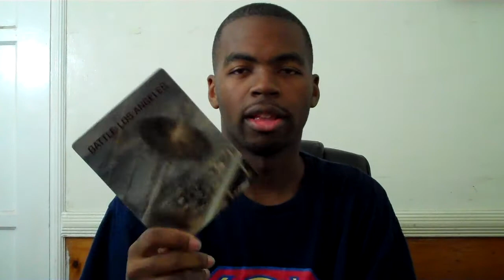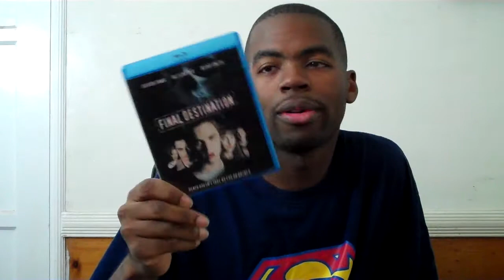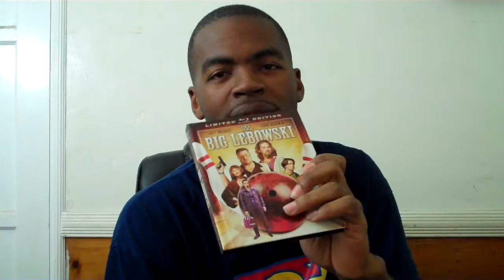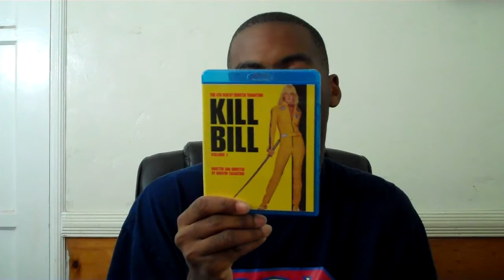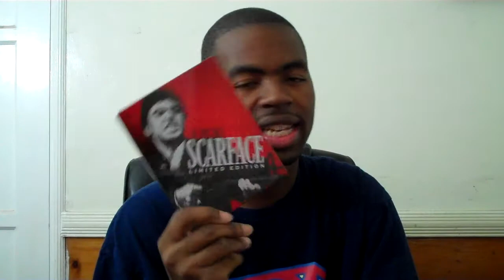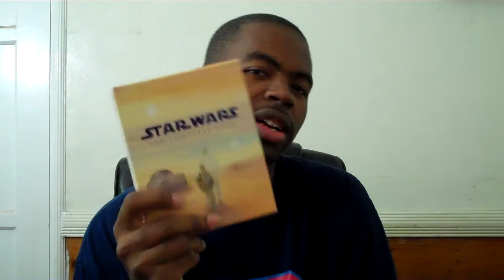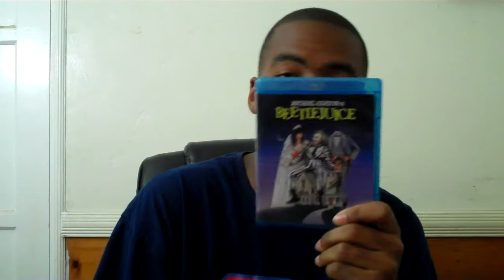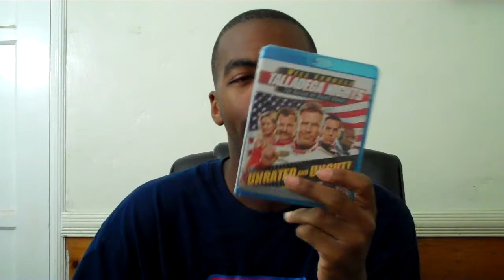Blu-Ray Update 19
My 19th Update Finally Enjoy?.